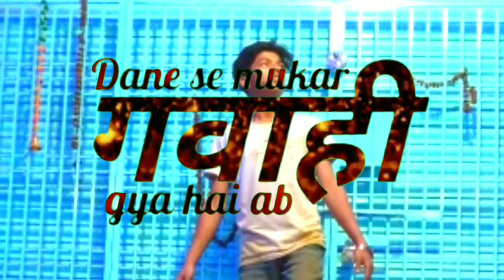Attitude_boy attitude boy tik tok video whatsapp status shayari